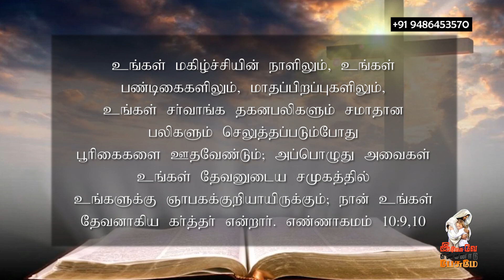February 16. 2022 l இயேசுவே என்னோடு பேசுமே ¦ தின தியானம் ¦ தமிழ் ¦ Bro. Alex Joseph